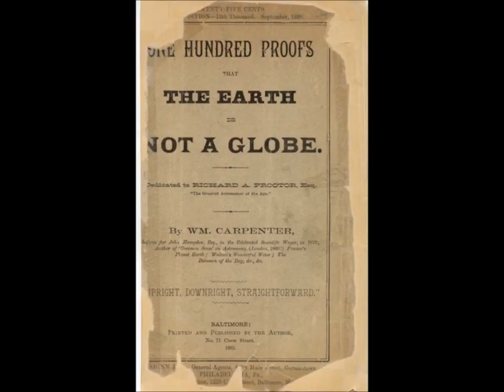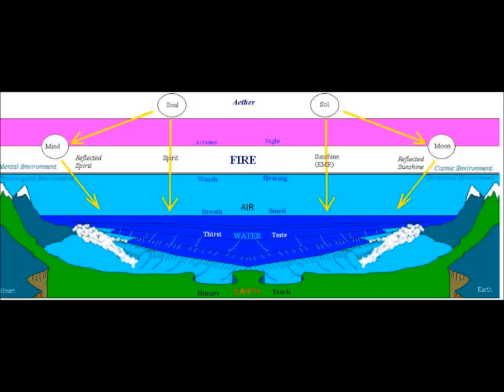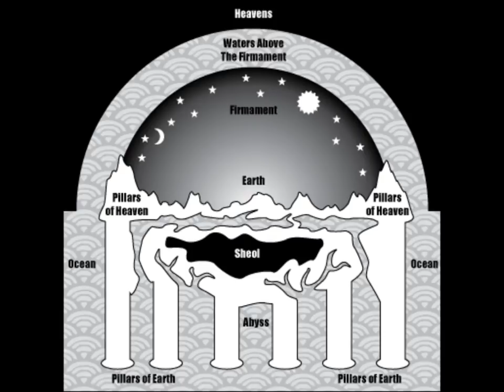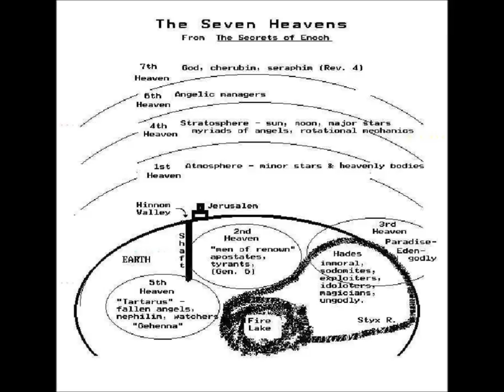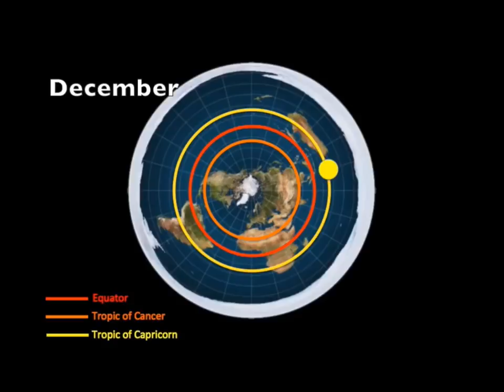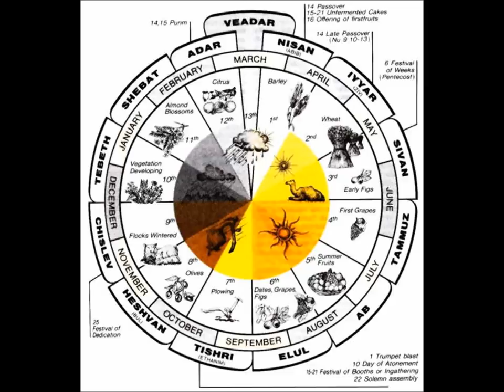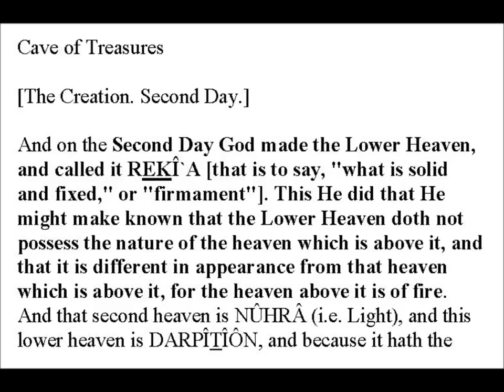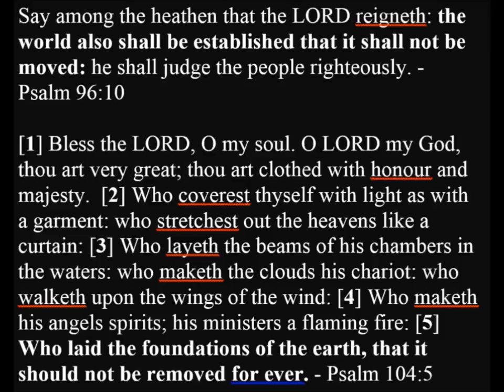Bill Schnoebelen - With One Accord From Witchcraft to Flat Earth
Source file here, (thank you!): Bill Schnoebelen - The Presidential Elections to Witchcraft to Bibilical Flat Earth, (Nov 6, 2016) by EndeavorFreedom: .

Dr. William Schnoebelen Ministries, In this show shares with me his long-term knowledge that the Clintons have been heavily involved . Source file here, (thank .

Dr. William Schnoebelen Ministries, In this show shares with me his long-term knowledge that the Clintons have been heavily involved .

William Schnoebelen, former Satanist/Occultist and Bible prophecy teacher has just officially gone on the record stating his recent conclusions on how the Bible .